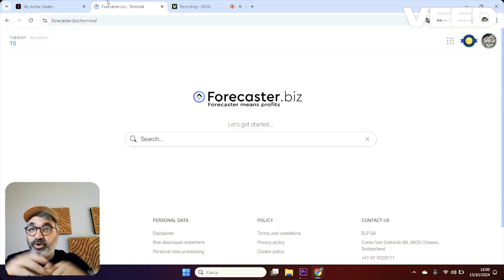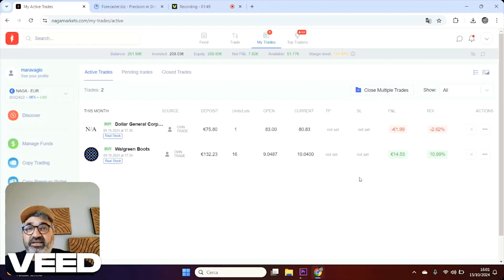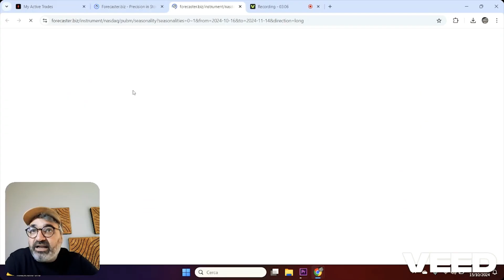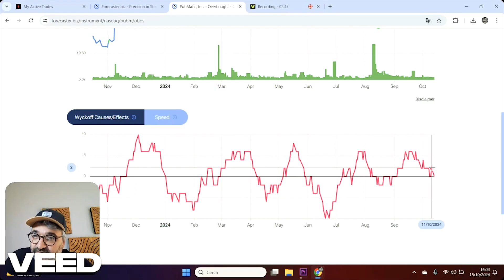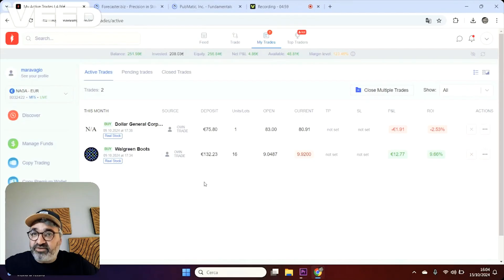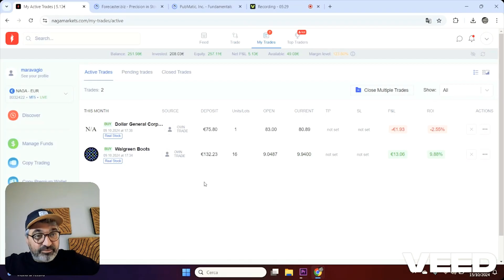+10% in 5 giorni tradando su NAGA grazie al Forecaster Terminal💵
Codice MARA10 per il 10% di Sconto su tutti gli abbonamenti!

🚨STO INVESTENDO IN SOLIDITY (IERI HO DEPOSITATO ALTRI 20K), UN COPYTRADING FOREX A BASSO RISCHIO MOLTO STABILE!

🔥FREEDOM 24
Ottieni fino all'8,81% con i nuovi piani di risparmio su Freedom24 e ottieni 20 azioni regalo del valore di 3-800$ ciascuna!👇

🚨Come ottenere le azioni regalo:
Iscriviti con il link che trovi sopra e Ricarica il tuo conto in euro (o un importo equivalente in dollari) entro il 31 agosto 2024 ed otterrai fino a 20 azioni regalo del valore di 3-800 USD ciascuna!

- 3 AZIONI IN REGALO: Ricarica di €5000 e attiva il codice promozionale WELCOME5 (ho fatto vedere nel video come si fa)
- 7 AZIONI REGALO: Ricarica di €20.000 e attiva il codice promozionale WELCOME20 (ho fatto vedere nel video come si fa)
- 10 AZIONI REGALO: Ricarica a partire da €50.000 e attiva il codice promozione WELCOME50 (ho fatto vedere nel video come si fa)

BINGX
🔥BONUS 3.950$ e 13.600 di HMSTR gratis! - Prelevabili in 48h!

BITGET
💸 +6.200$ BONUS per i Nuovi Utenti su BITGET! (e i primi 200$ SENZA FARE NIENTE!)👇
📈 Ti basta iscriverti a Bitget (ottieni anche il 10% di sconto A VITA sulle trading fee) da questo
👇DOPO L'ISCRIZIONE VAI SU QUESTO LINK E PRENDI I TUOI BONUS!